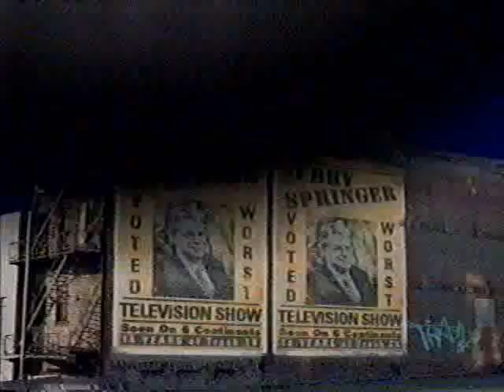"I'm a monster pt 2"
I'm a monster pt2